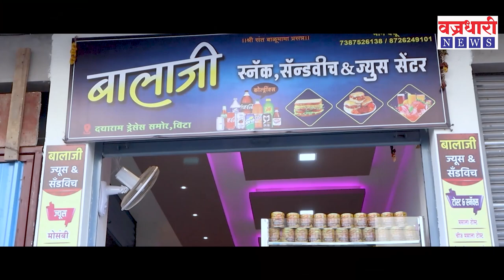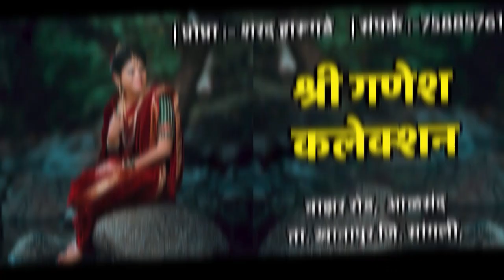महिलांनी ज्ञानज्योती सावित्रीमाय फुलेंना का समजून घ्यावे ? प्रा कविता म्हेत्रे